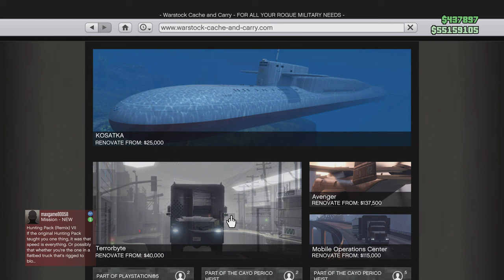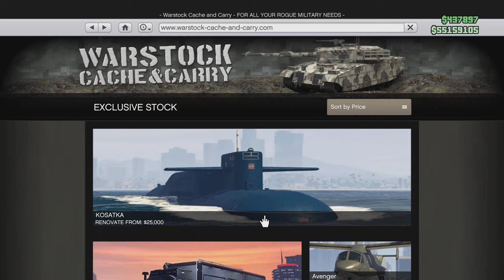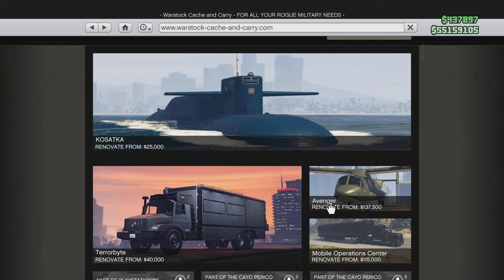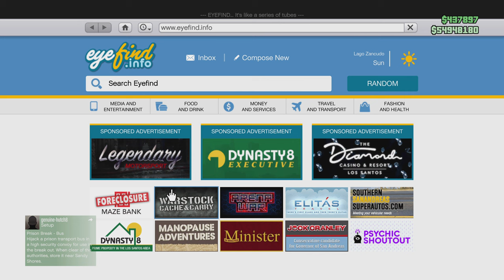Grand Theft Auto V_20220319050940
License